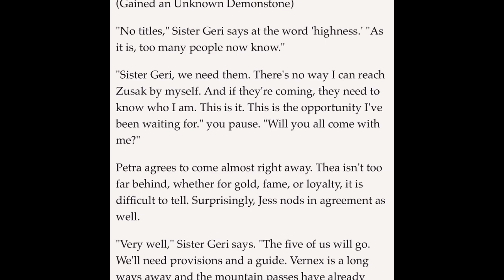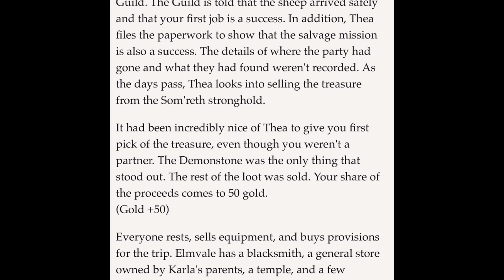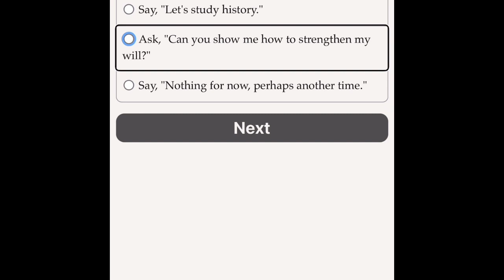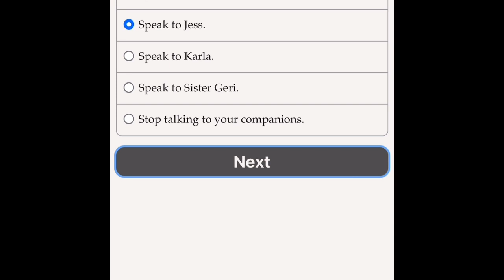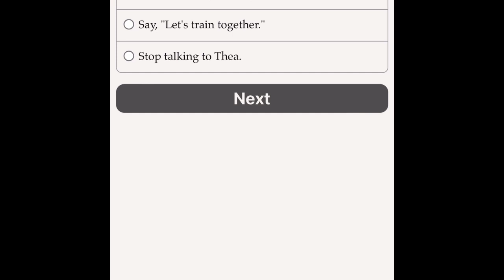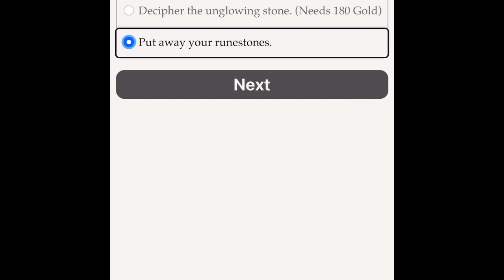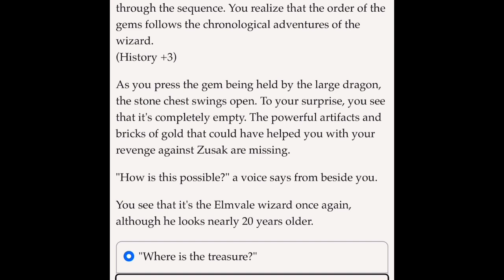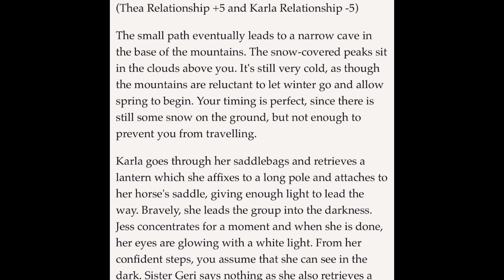Lost Heir 1, part 4! Sleepover!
Lost Heir.
A GAME & GAME Double Tap Youtube audio production.
Played & performed by: Michael Gray.
The Lost Heir The Fall of Daria
Price: $4.99.
Legacy package: $1.99. Purchased for this let’s play.

DEVELOPER, Artwork, Hosted Games LLC

Music & Ambiences provided by: MyNoise.

Description, design and art of thumbnail: Jesica Church.
Thumbnail: In the far-left section there is a girl sitting at a desk. On top of the desk there are bottles and test tubes filled with different colored liquids. There are shelves next to the desk with more potions and test tubes. In the middle section there is a girl playing the lute in a pub. The woman is young with elegant features. Behind her is a wizard playing cards. In the far-right section there is a woman who with muscles. She is wearing a medium-gray dress, which is cut short. Behind her there are seven shooting shooting targets. There are also arrows and bows in front of the targets. In big-bolded white letters it says, “Lost Heir.” At the bottom of the thumbnail it says “Game! Game Double Tap!”

Here are more credits to artists.
Jesica Church , Thumbnail artist credit 1: Nikolai Lockersen

Thumbnail artist credit 2: Igor Solovyev, Molltox

Thumbnail artist credit 3: Fantasy Flight Games,

Thumbnail artist credit 4:Sung Choi

Thumbnail artist credit 5:  David’s Paratore, Aleksander Karcz

Thumbnail 6 (thumbnail I just sent) artist credits:Sabin Lalancette, Stéphanie Chafe, Heng Tang.